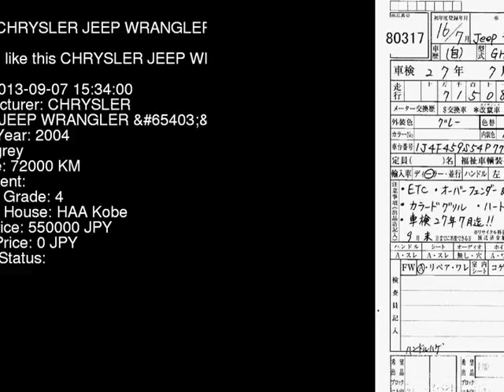2004 CHRYSLER JEEP WRANGLER _T_4WD TJ40S - Japanese Used Car For Sale Japan Auction Import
2004 CHRYSLER JEEP WRANGLER _T_4WD TJ40S - Japanese Used Car For Sale Japan Auction Import TJ40S,CHRYSLER,JEEP_WRANGLER,_T_4WD,HAA Kobe,jdmvip,vip,jdm,cars,japan,jdmvip.com,japanesecars,usedcars Japanese Used JDM Car For Sale At Auction in Japan for Import